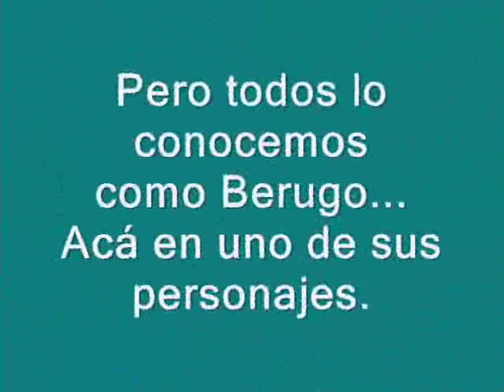BERUGO, UN PERSONAJE INOLVIDABLE